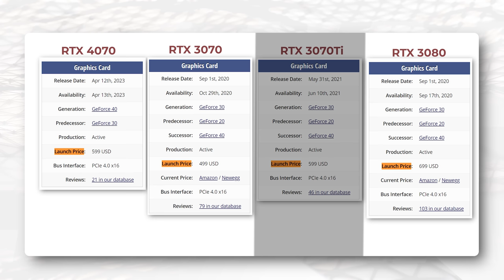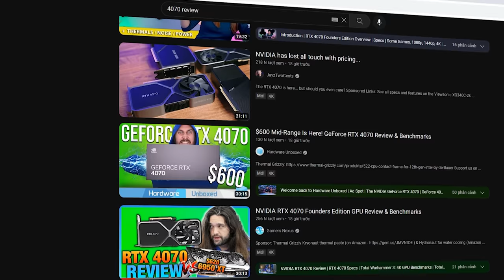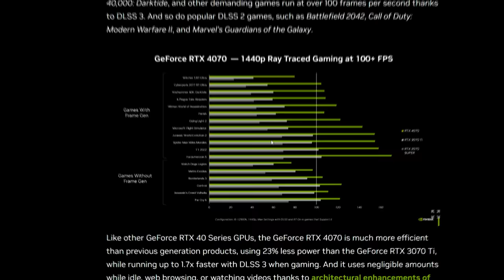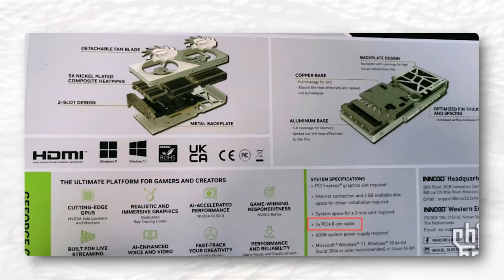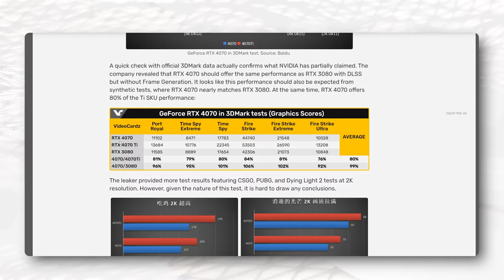RTX 4070 - 17 Triệu: Mức Giá Làm Chính Nvidia Gục Ngã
Trước đây vài tuần thì RTX 3080 hay 3070ti vẫn đang tràn ngập trên các kệ hàng và nói thật thì cho đến trước đêm qua, rtx 3070ti hay 3080 vẫn là lựa chọn khá tốt. Nhưng mọi thứ thay đổi hoàn toàn vào 8h30 tối qua khi rtx 4070 chính thức được ra mắt...

0:00 Giới thiệu
1:37 Về hiệu năng
2:05 DLSS 3
3:31 Điện năng tiêu thụ
4:15 Đầu cắm nguồn
5:11 Tổng kết